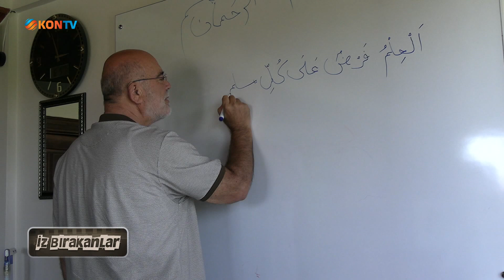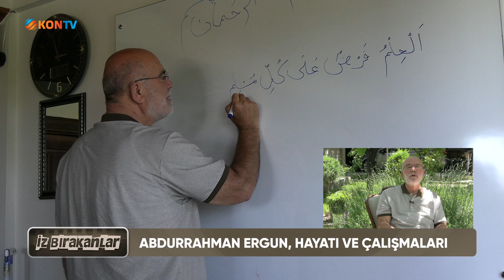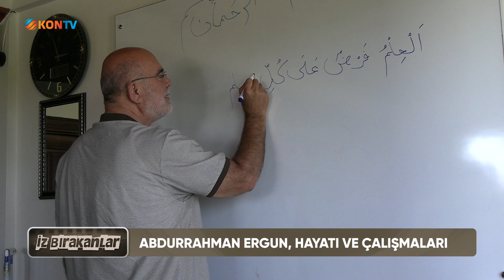İZ BIRAKANLAR - ABDURRAHMAN ERGUN - 13 HAZİRAN 2024